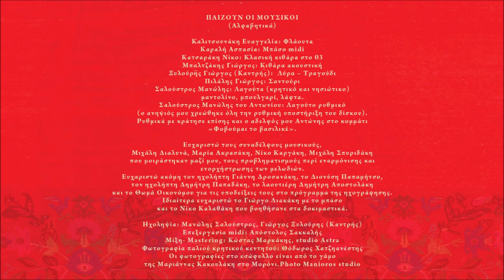ΣΤΕΡΙΕΣ ΚΑΙ ΘΑΛΑΣΣΕΣ - ΜΑΝΩΛΗΣ ΣΑΛΟΥΣΤΡΟΣ - ΓΙΩΡΓΗΣ ΞΥΛΟΥΡΗΣ (ΚΑΝΤΡΗΣ)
Στεριές και θάλασσες (Καλαματιανό)

Ήρθες σαν όνειρο στου νου τη παραζάλη
μέσα στση σκέψης μου την άκρα σιγαλιά
και μου ψιθύρισες πως θα γυρίσεις πάλι,
να ξαναζήσομε για λίγο τα παλιά.

Γύρισε ξανά, γύρισε ξανά,
σου φωνάζω κι ο καημός μου σκίζει τα βουνά!

Στεριές και θάλασσες συχνά ρωτώ για σένα:
Που ξημερώνεσαι , τα βράδυα που δειπνάς;
Άραγες φέρνεις τα στο νου τα περασμένα,
ή σ’ άλλη αγκάλη την αγάπη μας ξεχνάς;

Ποιο γλυκοχάραμα ποια νύκτα με φεγγάρι,
θα ‘ρθεις, αγάπη μου, για να σε καρτερώ;
Σε ποιο απάνεμο λιμάνι να προσμένω,
να ξανασμίξομε γιατί σε λαχταρώ;

Μ.Σ.

Περιεχόμενα:
1. Ερωτευμένος άνθρωπος (συρτός) 4:22
2. Δε μας (ε) βάνει και τσι δυο (τραγούδι) 4:30
Στίχοι: Αντώνης Καράτζης
3. Ψιλή βροχή η αγάπη σου (συρτός) 4:03
4. Στεριές και θάλασσες (καλαματιανό) 3:52
Στίχοι: Χαρίδημος Σιγανός
5. Φοβούμαι το βασιλικέ (συρτός) 4:21
Μουσική: Μανώλης Σαλούστρος
Στίχοι: Βέρα Σουλτάτου Ξυλούρη
6. Θε μου παράξενος σεβντάς (τραγούδι) 5:52
Μουσική: Μανώλης Σαλούστρος
Στίχοι: Μίχαλος Δραμουντάνης
7. Ήρθες από το πουθενά (συρτός) 3:19
Μουσική: Μανώλης Σαλούστρος
Στίχοι: Βασίλης Βιτώρος Βίγλης
8. Ζωή και θάνατο σκορπάς (αργός συρτός) 4:51
Μουσική: Μανώλης Σαλούστρος
Στίχοι: Σταυγιαννουδάκη Ευαγγελία
9.  Δε θέλω εγώ τέτοιες φιλιές (τραγούδι) 6:31
Μουσική: Μανώλης Σαλούστρος
Στίχοι: α) Γιάννης Βάρδας, β) Αντώνης Μαυρόκωστας
10. Μικρό παιδί ο έρωτας (Μορονιανός συρτός) 6:12
Μουσική: Μανώλης Σαλούστρος
Στίχοι: Αντώνης Καράτζης
11. Λόγια στερνά (τραγούδι) 4:28
Μουσική: Μανώλης Σαλούστρος

(Αλφαβητικά)

Καλιτσουνάκη Ευαγγελία: Φλάουτα
Καραλή Ασπασία: Μπάσο midi
Κατσαράκη Νίκο: Κλασική κιθάρα στο 03
Μπαλτζάκης Γιώργος: Κιθάρα ακουστική
Ξυλούρης Γιώργος (Καντρής):  Λύρα – Τραγούδι
Πιλάλης Γιώργος: Σαντούρι
Σαλούστρος Μανώλης: Λαγούτα (κρητικό και νησιώτικο)

Ευχαριστώ ακόμη τον ηχολήπτη Γιάννη Δροσανάκη, το Διονύση Παπαμήτσο,
τον ηχολήπτη Δημήτρη Παπαδάκη, το λαουτιέρη Δημήτρη Αποστολάκη
και το Θωμά Οικονόμου για τις υποδείξεις τους στο πρόγραμμα της ηχογράφησης.
Μανώλης Σαλούστρος

Ηχοληψία: Μανώλης Σαλούστρος, Γιώργος Ξυλούρης (Καντρής)
Επεξεργασία midi: Απόστολος Σακκαλής
Μίξη- Mastering: Κώστας Μαρκάκης, studio Astra